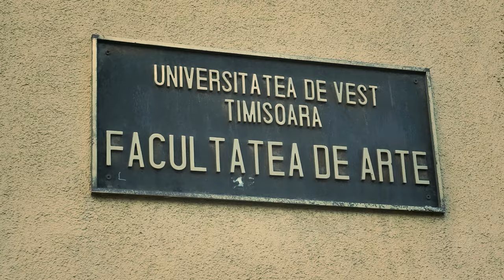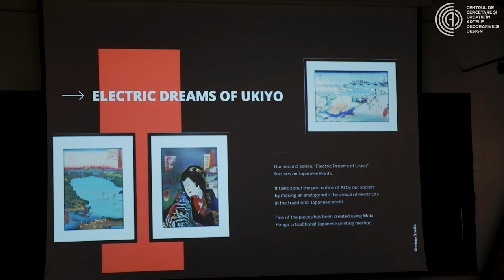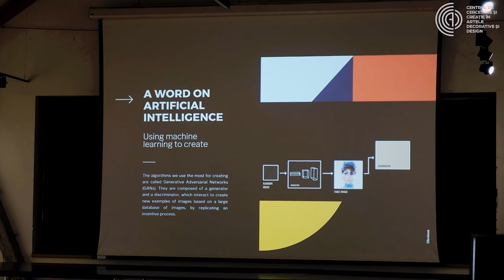EXHIBITON IN ROMANIA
Organized by Camil Mihaescu, visual artist